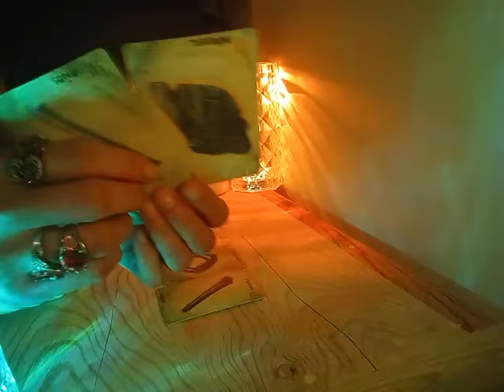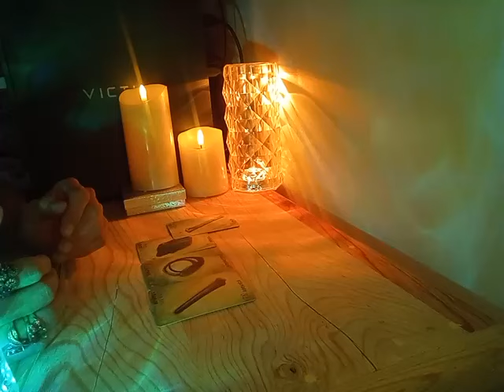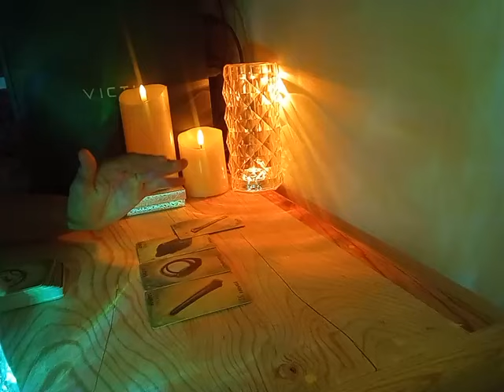ESCORPIO - HOY SENTIRÁS QUE DEBES ACEPTAR O INVITAR A ALGUIEN PERO ESCUCHA ESTO...